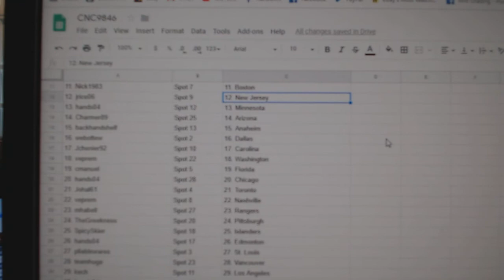Team Random - C&C GB #9846